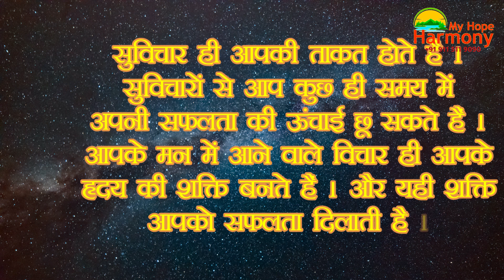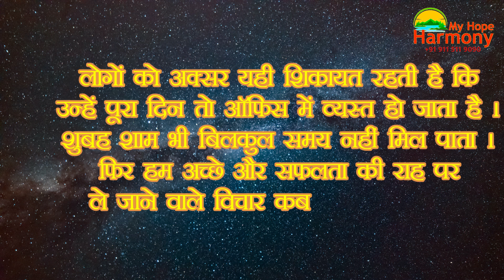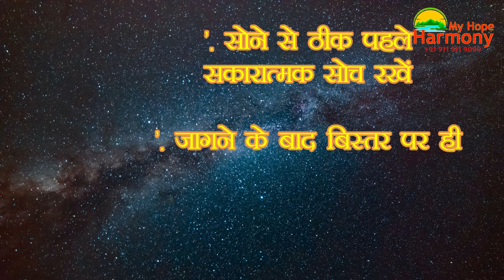अच्छा सोचने का चमत्कार | The Magic Of Positive Thinking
Looking for Motivation to Make Life Better?

magicof positivesoch

Watch Motivational Videos on Personal Development, Self Improvement, Husband Wife Relationships, Family Relationships, Parenting Tips, Tips for Women, Healthy Lifestyles & various aspects of life.